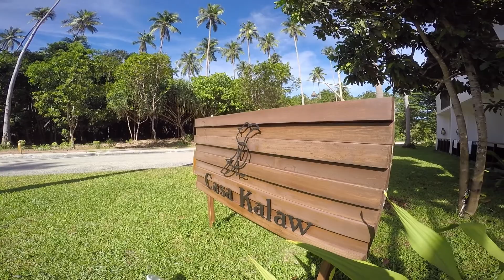EL NIDO PALAWAN l Lio Adventures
Relive the moment. 3 years ago, our Great Lio adventures, El Nido Palawan. Take us back please! :).

- Totz TV